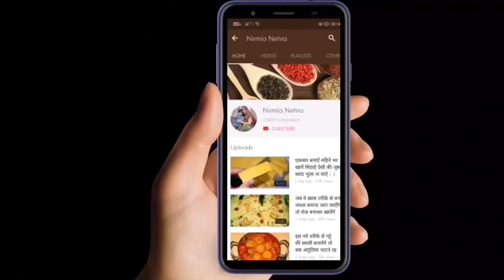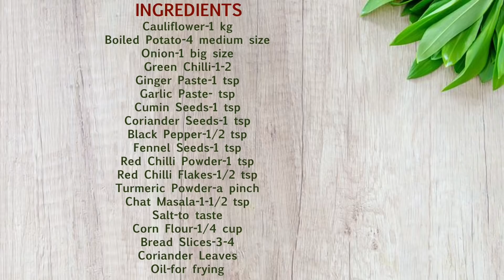गोभी से बनाये पुरे परिवार के लिए क्रिस्पी चटपटा नाश्ता जिसे देखते ही आप बनाएंगे |Gobhi Nashta Recipe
डबल हो जायेगा शाम की चाय का स्वाद जब साथ में बनायेंगे ये चटपटे गोभी के कबाब | Gobhi Nashta Recipe

Ingredients:-

Cauliflower-1 kg
Green Chilli-1-2
Ginger Paste-1 tsp
Garlic Paste- tsp
Chat Masala-1-1/2 tsp
Salt-to taste
Corn Flour-1/4 cup
Bread Slices-3-4
Coriander Leaves
Oil-for frying